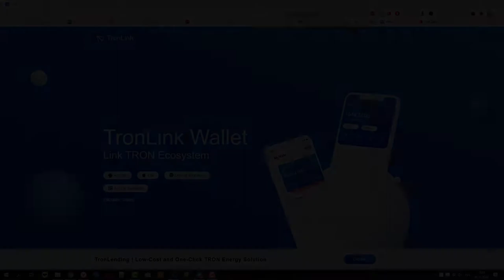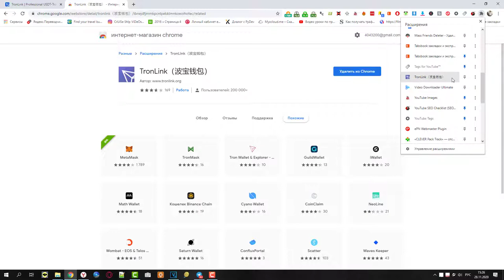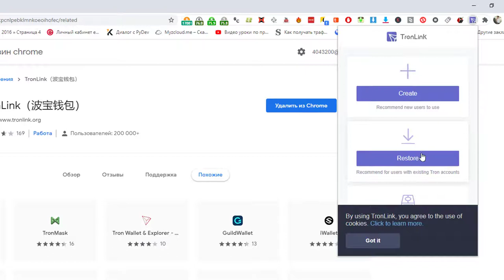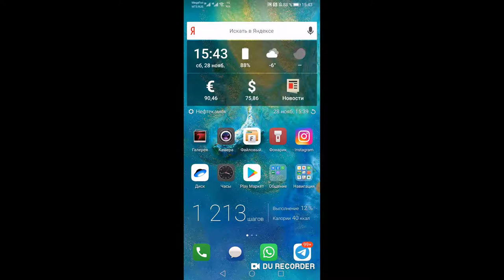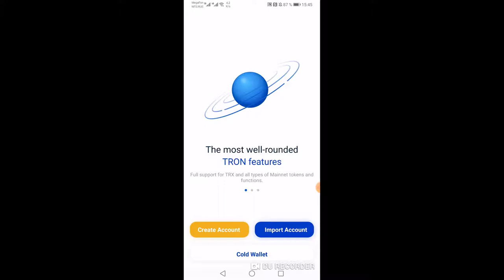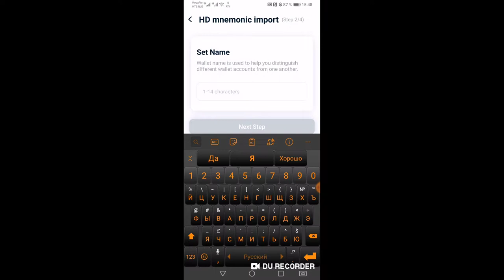Как создать кошелёк TronLink Wallet TRX ТРОН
Криптовалюта Tron TRX заслуженно становится всё более популярной, но не все знаю, как можно открыть кошелек TRON, как конвертировать деньги, как переводить, и как сделать операции максимально безопасными.
Готовимся к открытию международной компании DAISY, это будет новое слово в мире легального заработка на криптовалютных биржах.
Напиши мне в Телеграм @largewall